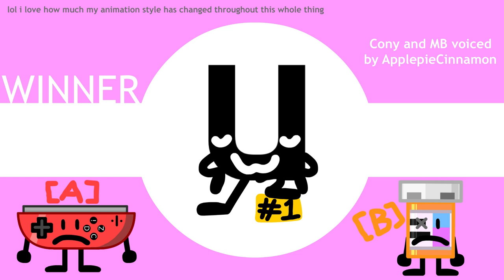BFAS Part 1: Hilarious Heights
When 3 strangers get teleported to a strange realm, They begin competing to live for one more second.

OMG THIS TOOK A WHILE!

Vote using the comments please and thank you!

-CREDITS-

Cony and Medicine Bottle both voiced by ApplepieCinnamon

u voiced by... AI I guess

Script and Animation and yours truly, _funty

-CAST-

Cony
Medicine Bottle
u
"Host"